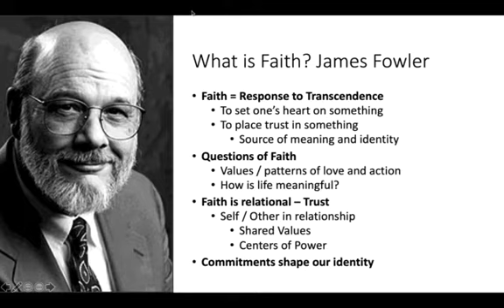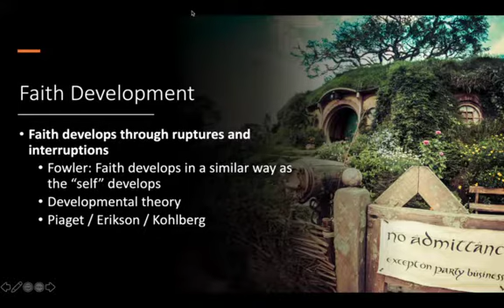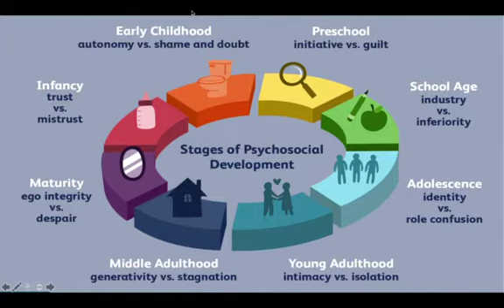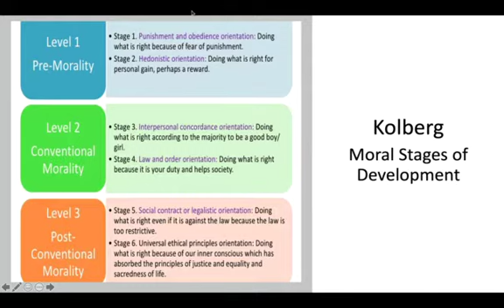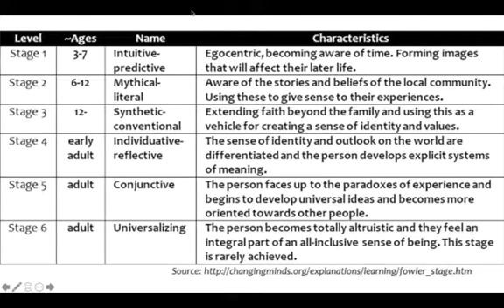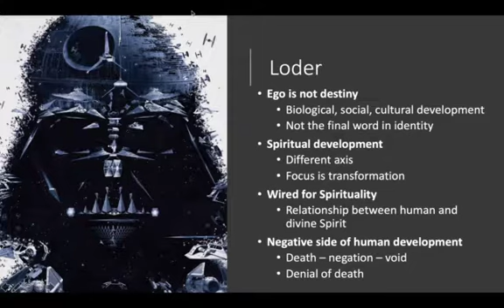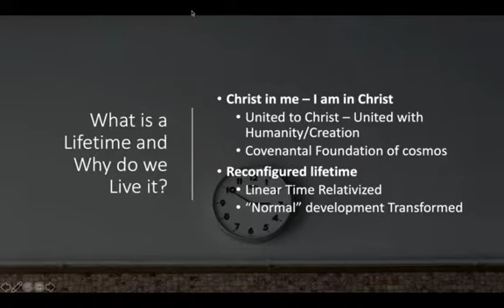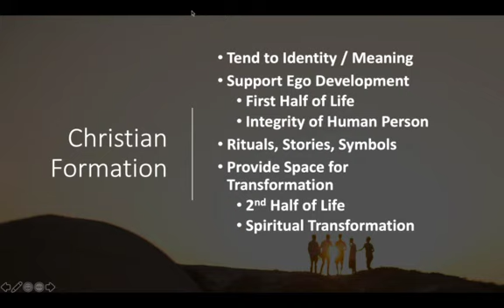Education Part 2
This video is the second lecture that focuses on educational theory. The primary focus of this lecture is on faith development in the work of James Fowler.